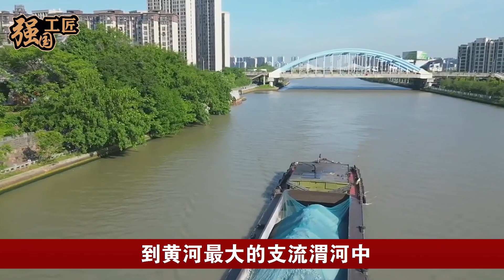美国卫星监控中国黄河20年，不料彻底被眼前一幕惊呆了，长江与黄河竟然合并在一起，现场画面曝光全球彻底傻眼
美国卫星监控中国黄河20年，拍了一组照片，不料彻底被眼前一幕惊呆了，长江与黄河竟然合并在一起了，现场画面曝光，彻底轰动全球。那这究竟是怎么一回事呢？本期视频就让我们来详细了解一下